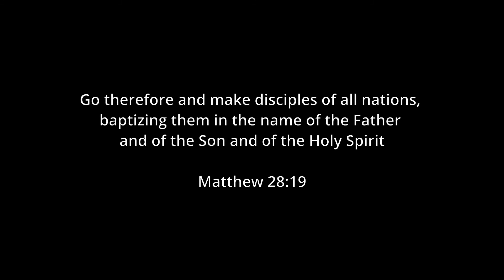Testimony | Growing in Faith - Tan Hao Lei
Hao Lei shares his journey from Bible study to a Discipleship group, and what makes Discipleship groups so special and important.